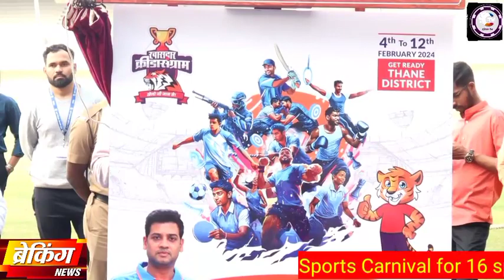Sports Carnival for 16 sports for Thane District Players Organised by Dr. Shrikant Eknath Shinde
Khasdar Krida Sangram for Thane District Players Organised by Dr. Shrikant Eknath Shinde